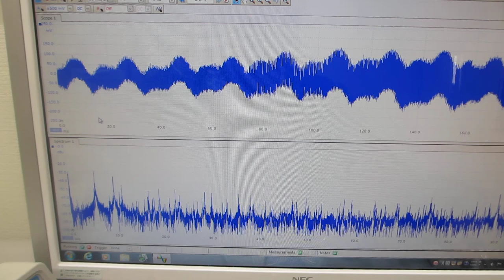メガヘルツの超音波発振による、表面弾性波のダイナミック制御技術（超音波システム研究所）